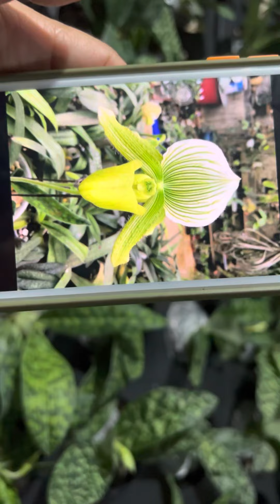Lan hài-05.7.2022-0973916556 maudi xanh đang nụ giá rẻ